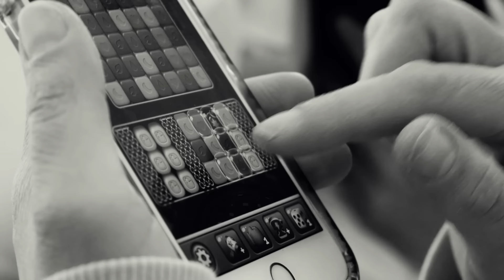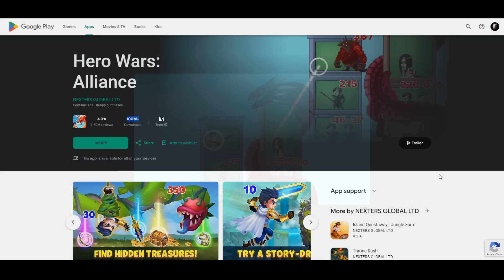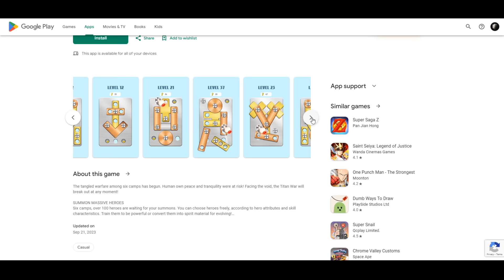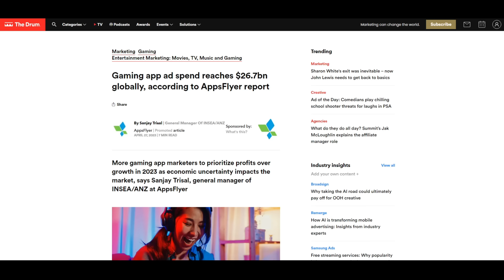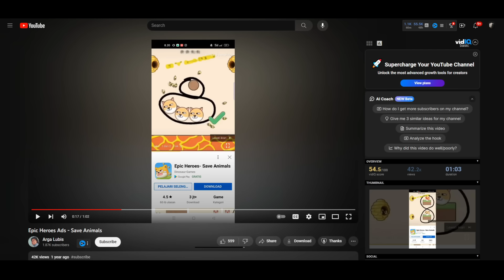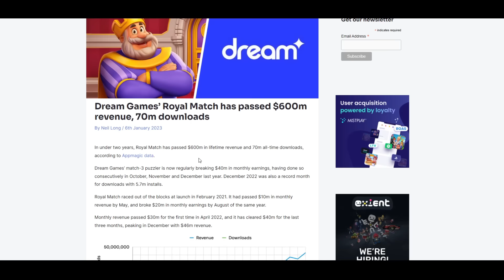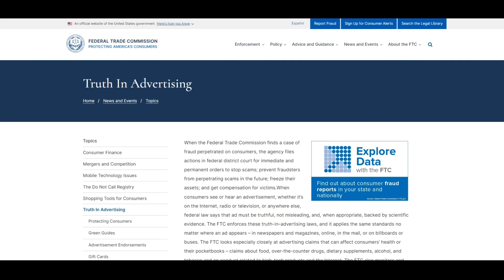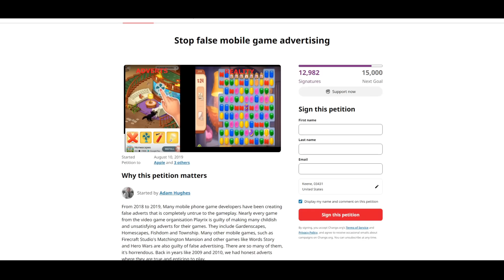Industry of LIES - Mobile Game False Advertising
Mobile Gaming (as an industry) has pioneered a new method of advertising. Previously, you would develop a product, and market said product to your target audience, but now... developing a splinter game inside a payment funnel and marketing that alone has become standard practice for enormous, multi-billion dollar games.

From Top War, to Hero Wars, Homescapes and beyond... Many of the industries largest titles no longer create actual games, they create and falsely advertise minigames inside the product to reach a new (extremely gullible) audience.